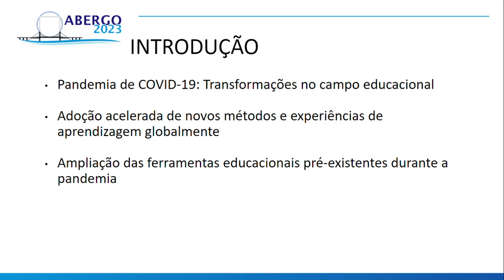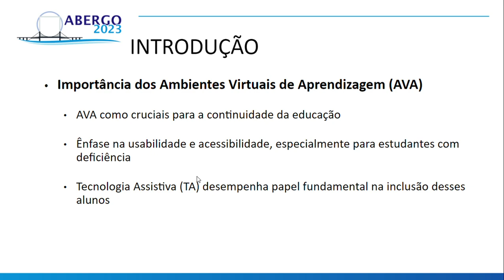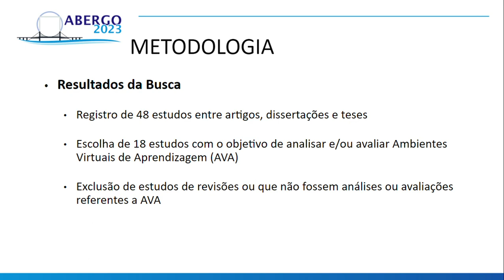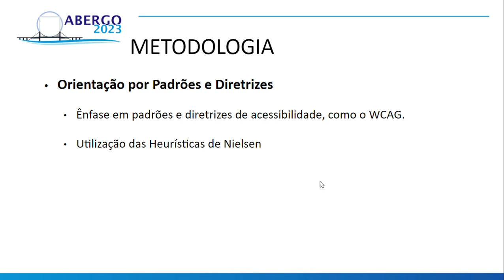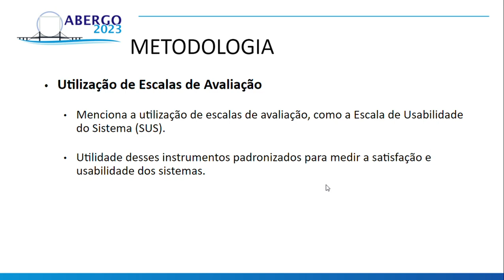METODOLOGIAS PARA ANÁLISE DE USABILIDADE E ACESSIBILIDADE DE AMBIENTES VIRTUAIS DE APRENDIZAGEM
METODOLOGIAS PARA ANÁLISE DE USABILIDADE E ACESSIBILIDADE DE AMBIENTES VIRTUAIS DE APRENDIZAGEM: UMA REVISÃO SISTEMÁTICA DA LITERATURA